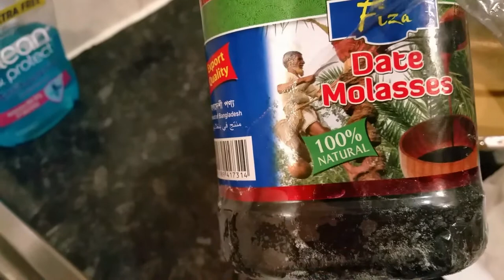Guror Handesh Traditional Bengali Sweet Snack recipe date puff cake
Indian iron kadai deep frying pan
Electric deep fat fryer
Dates molasses

I've been using Fiverr since 2013 for all my online activities, they have all your needs covered.